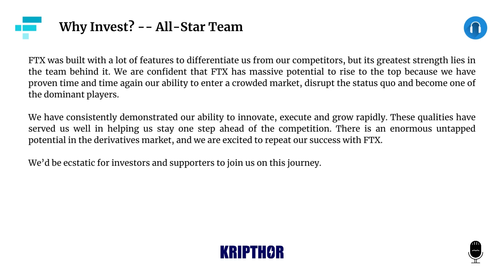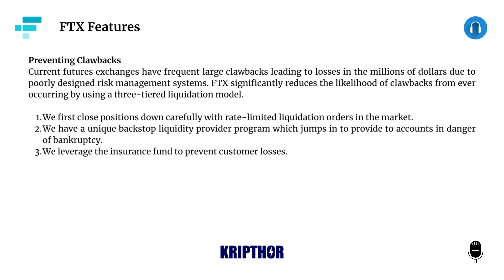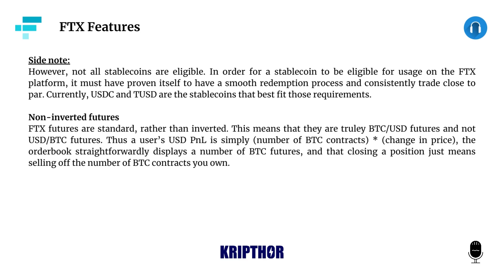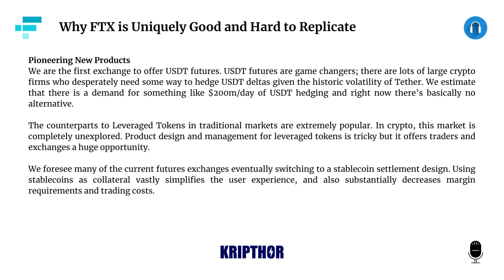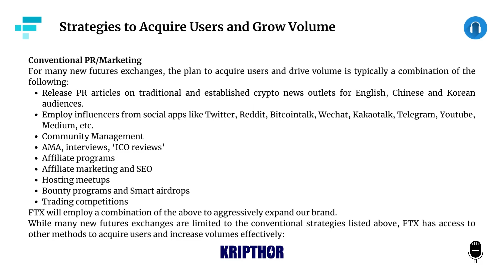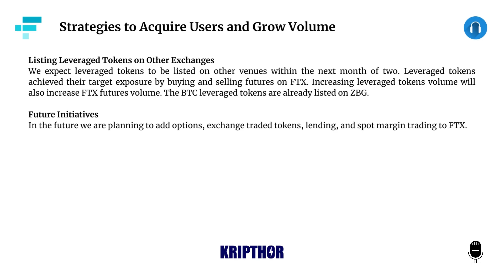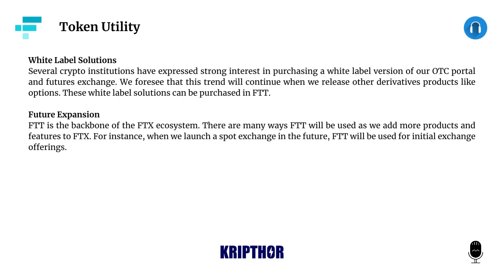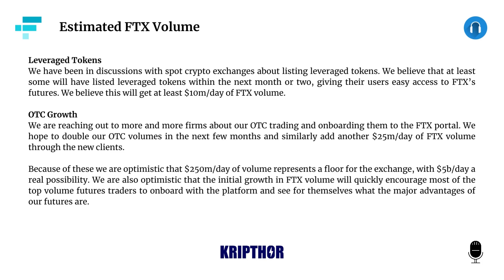What is FTX Token? The Original FTX Token FTT Whitepaper 🎙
00:13 Our Mission
01:08 Why Invest? All Star Team
01:52 Track Record of Proven Success
03:30 FTX Features
08:37 Why FTX is Uniquely Good and Hard to Replicate
11:42 Revenue Model
12:27 Strategies to Acquire Users and Grow Volume
15:34 Token Utility
18:08 Growth Potential
19:16 Estimated FTX Volume
21:16 In Closing